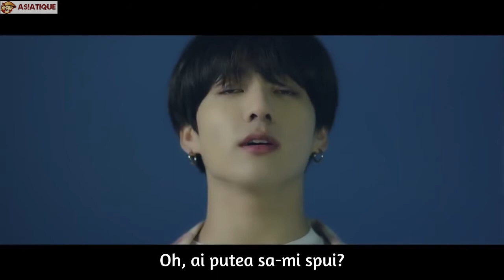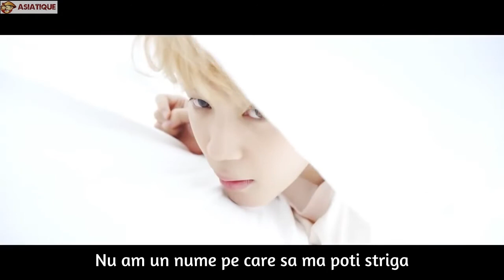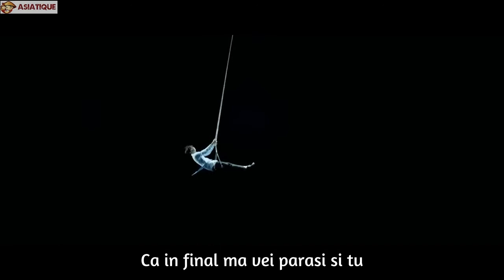[Sub. Romana] - BTS - The truth untold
Clipul este un fanvid, de vreme ce piesa nu are inca un videoclip oficial.